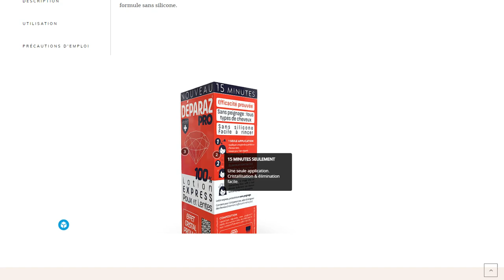Deparaz Online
Do you need a 3D like this or sales boost solutions ?